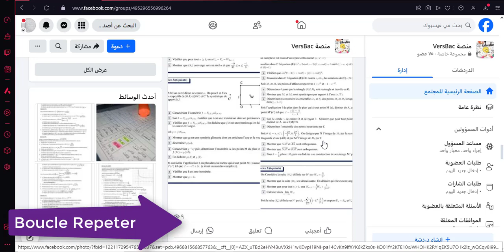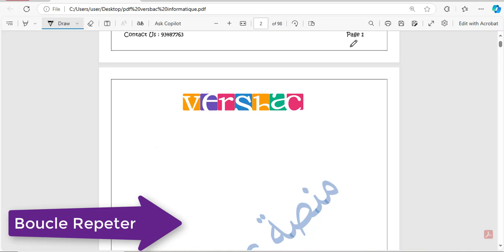Boucle repeter bac scientifique